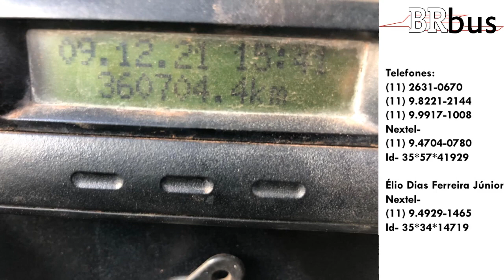OPORTUNIDADE! SOMENTE 3 UNIDADES, COMIL SVELTO VOLKSBUS 15-190 ANO 2014 MODELO 2015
SÃO 3 UNIDADES DE COMIL SVELTO, CHASSIS VOLKSBUS 15-190, 39 LUGARES, CHASSIS VOLKSBUS, MOTOR MAN 4 CILINDROS.